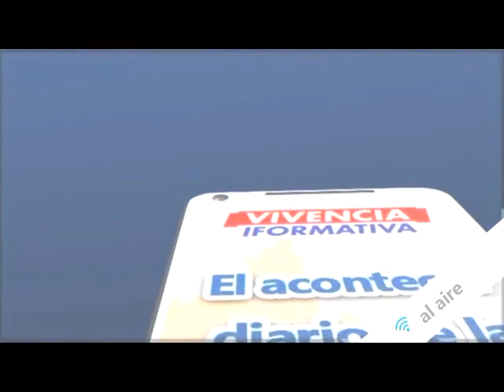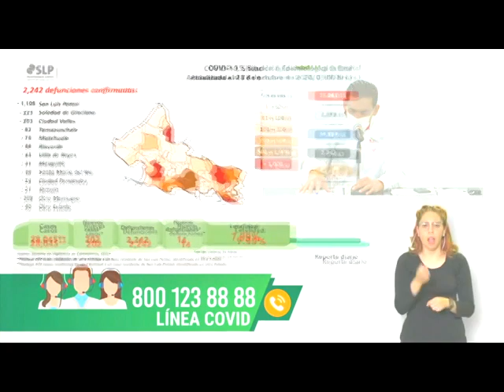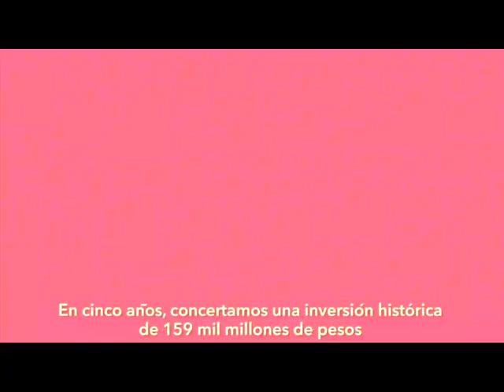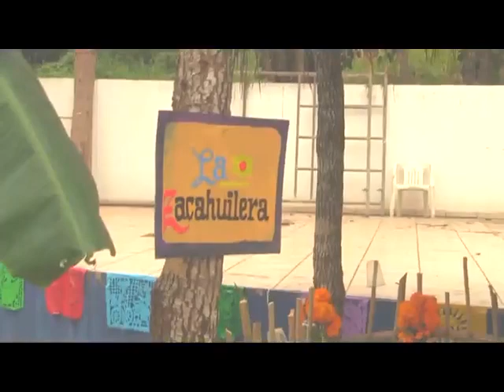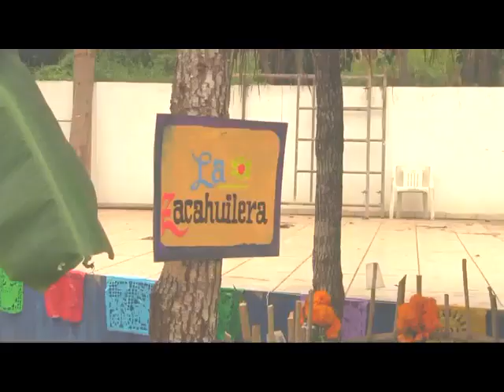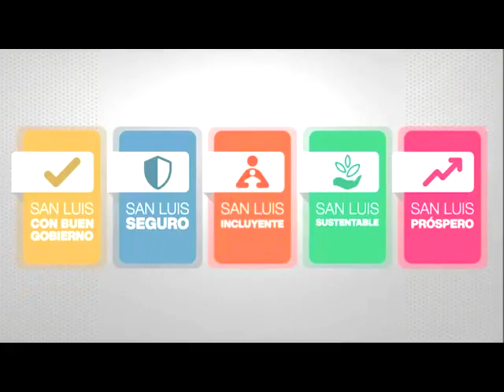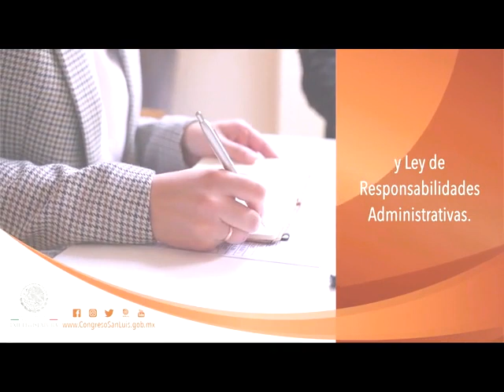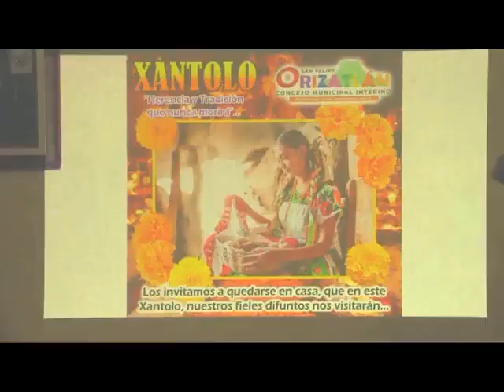Noticiero 30 Octubre 2020